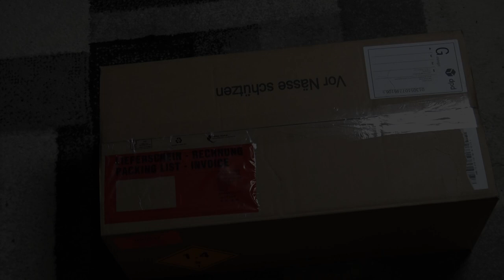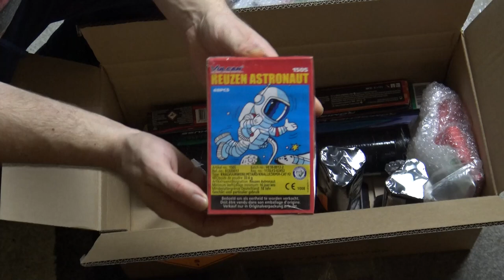Pyroland Feuerwerk Unboxing 2020/2021 |100 € Nachbestellung viel Kleinzeug für Zwischendurch